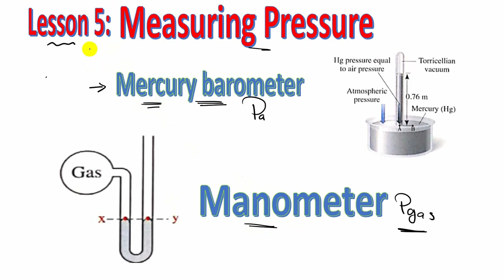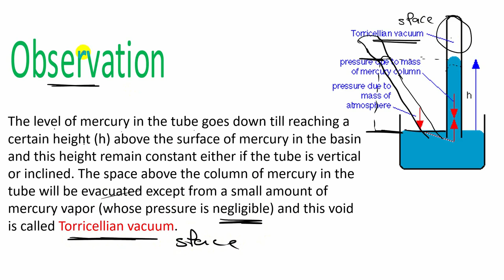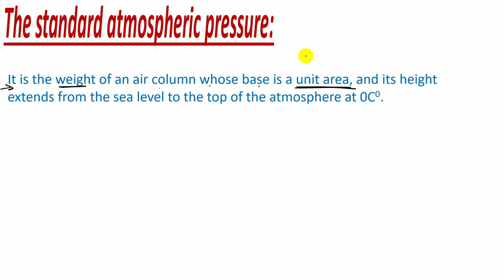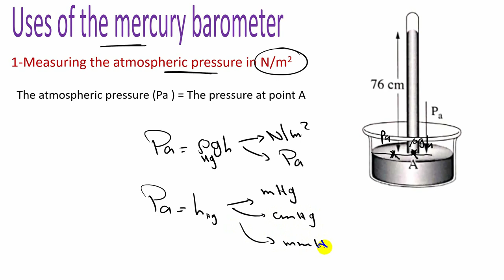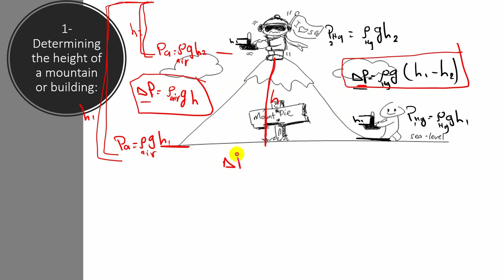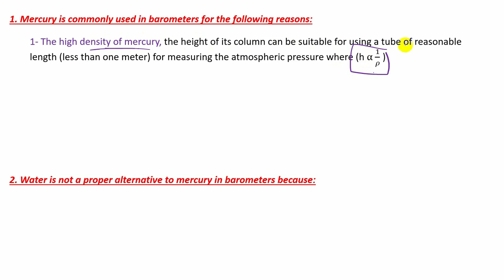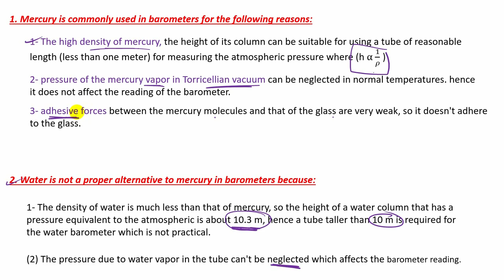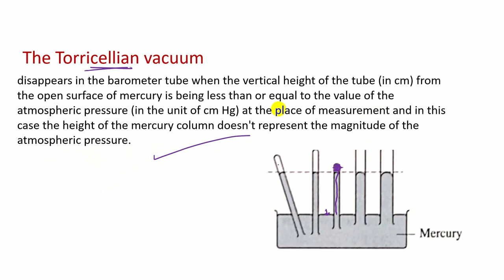Term 2 / Physics / U 2 /Ch 3 / L 5 / Mercury Barometer / Sec 2